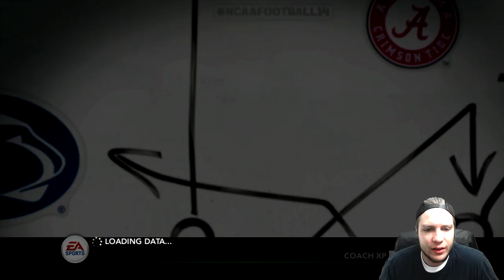NCAA Football 14 UAB Blazers Dynasty- Year 9 Game 3 at South Alabama Jaguars